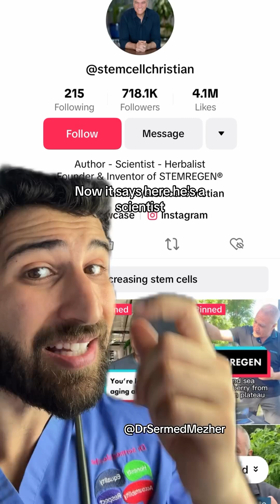“Plant Stem Cells Can Regenerate Your Body”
In many regions, dietary supplements do not have to undergo rigorous effectiveness testing before they can be marketed and sold. This is due to regulatory frameworks that categorize supplements differently from pharmaceutical drugs. Here’s a detailed description of why and how supplements can bypass effectiveness testing:

Regulatory Categorization: Unlike pharmaceutical drugs, which are intended to treat, diagnose, or prevent diseases and must go through extensive clinical trials to prove their efficacy and safety, dietary supplements are often classified as food products. In the United States, for example, the Food and Drug Administration (FDA) regulates supplements under the Dietary Supplement Health and Education Act (DSHEA) of 1994. This law stipulates that it is the manufacturer’s responsibility to ensure that their products are safe and that any claims made are not false or misleading.

Safety vs. Efficacy: Under current regulations, manufacturers must ensure that supplements are safe for consumption but are not required to provide evidence of effectiveness before the product hits the market. This means that while a supplement must not contain harmful levels of contaminants and must be produced under good manufacturing practices, there is no legal requirement for proof that the supplement actually works as advertised.

Labeling and Claims: Supplement manufacturers are allowed to make structure/function claims, which describe the role of a nutrient or dietary ingredient intended to affect the normal structure or function of the human body (e.g., “calcium builds strong bones”). However, these claims must be accompanied by a disclaimer stating that the product has not been evaluated by the FDA and is not intended to diagnose, treat, cure, or prevent any disease. This disclaimer is crucial in differentiating supplements from drugs, which are required to substantiate their claims through rigorous testing.